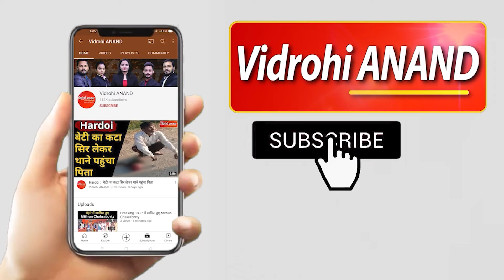Lucknow में मंत्री ब्रजेश पाठक ने फ्री भोजनालय का शुभारंभ किया | Uttar Pradesh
उत्तर प्रदेश के विधि मंत्री ब्रजेश पाठक ने शुकवार को अटल बिहारी मेमोरियल फाउंडेशन द्वारा गरीबों एवं जरूरतमंदों के लिए लखनऊ के गांधी कला भवन में निःशुल्क भोजनालय का शुभारंभ किया। इस भोजनालय में हर शख्स कभी भी निःशुल्क भोजन कर सकता है। कोरोनाकाल में असहाय, गरीब, कोरोना पीड़ितों और मजदूरों के निःशुल्क भोजन मिलेगा।